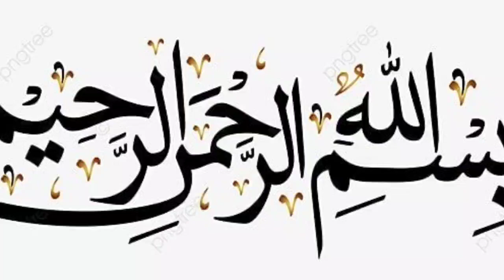Do bozargo ka delchisp vaqia Islamic Story Fiza Voice subscribe my channel bestislamicstory#